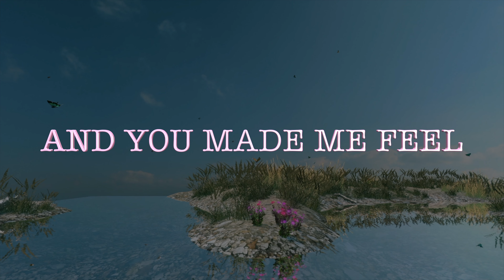This is What You Make me Feel... Love Poems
FILLING WITH YOUR LIGHT
THE SADNESS OF MY HEART
YOU CHANGED MY LIFE
GIVING PEACE TO MY MIND
AND YOU MADE ME FEEL
LOVE FOR THE FIRST TIME
YOU REALLY NEED TO KNOW

      This is What You Make me Feel my Love 💘🌹💖